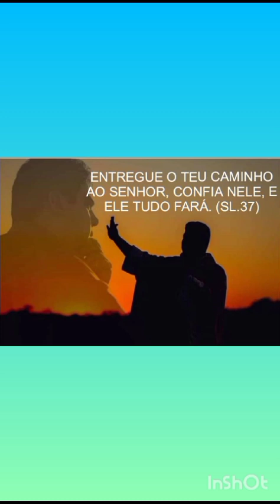"Se sete vezes eu nascer, sete vezes serei Sacerdote"! (Pe Robson)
Feliz Bodas de Prata!